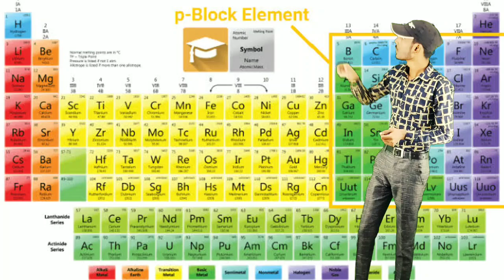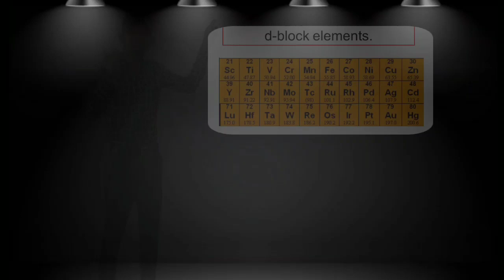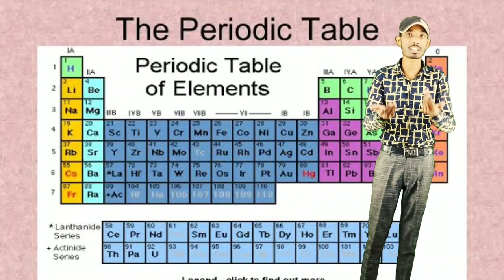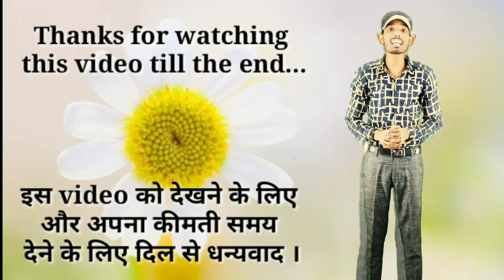#2 Easy method to memorize periodic table 😱 | learn periodic table in 5 sec | By Vicky Verma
#2 Easy method to memorize periodic table 😱 | learn periodic table in 5 sec | periodic table याद करें चुटकियों में | learn periodic table in hindi | class 11th chemistry periodic table याद करने का तरीका | JEE, CBSE BOARD

In this video telling about those students which studying in CBSE class 10th, 11th & 12th and this video is also helpful for the students which preparing the competition exam JEE Mains, TGT, PGT etc

Many Students are not able to learn periodic table as its difficult to memorize the periodic table. We had tried our best to give you the best short trick so that you can easily learn periodic table in 5 minutes.

Watch this video till the end as well as share among your friends.

      हमसे जुड़ने के लिए Click करें l

                                               Vicky Verma LPA